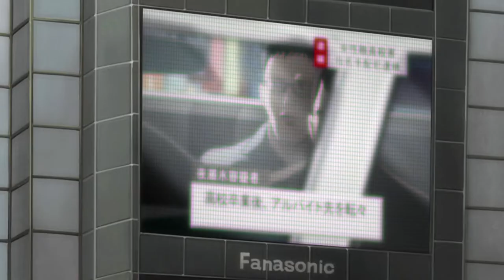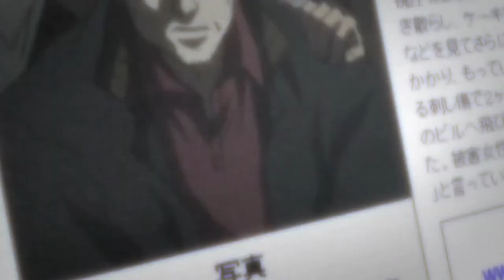Death Note - La follia di Light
Light Yagami è uno studente modello. Un giorno riceve il "quaderno della morte" e la sua vita cambia completamente: Light diventa Kira e condanna tutti i criminali ad una pena capitale.